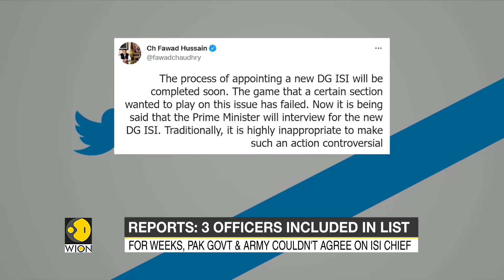Pakistan PM Imran Khan to hold interviews of officers recommended by military | ISI Chief | WION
Two weeks into October and Pakistan still does not have a new chief of its intelligence agency - the ISI. In the latest, according to reports, Pakistan Prime Minister Imran Khan may hold interviews of the officers recommended by the military first. The same has been indicated by Pakistani information and broadcasting minister Fawad Chaudhry.